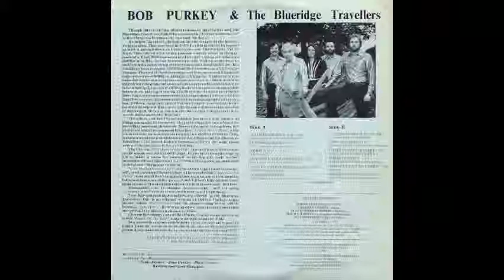Bob Purkey & The Blueridge Travellers ‎– Chapel In The Valley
Old Dominion Bound
Bob Purkey - Guitar and Vocals
Diana Purkey Gilbert - Mandolin and Vocals
Keith Gilbert - Guitar, Harmonica, and Vocals
Delbert Purkey - Banjo
Roy Corvin, Jr. - Bass